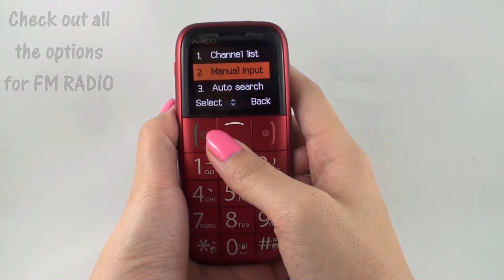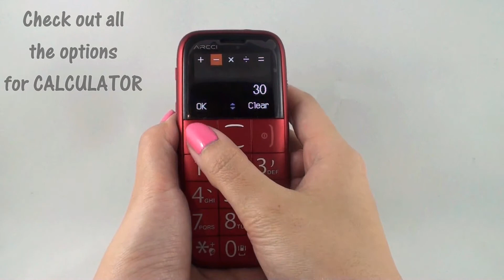Jethro Senior Cell Phone SC051B and SC051R Tutorial-Alarm,FM Radio,Calender,Calculator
This is a step by step video to teach you where to find and how to set up and use the Alarm, FM Radio, Calender, Calculator functions with Jethro Senior cell Phone SC051B and SC051R